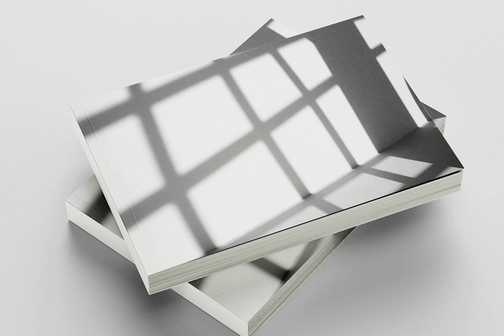Shadow overlays Stock Graphics Download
Download Shadow overlays Stock Graphics

Welcome to the realm of sun-drenched creativity. This presentation acquaints you with a vibrant collection of 42 photorealistic "Shadow overlays", a feast of meticulously crafted design elements that are the embodiment of artistic ingenuity. Each illustration captures the delicate dance between sunlight and silhouette, casting soft, blurred shadows upon textured walls - a testament to the enchanting interplay between light and shadow.

These overlays elevate design projects to uncharted aesthetic heights; they serve as abstract backgrounds that embrace the natural beauty of sunlit shadows. The alluring balance of light and shadow lends depth and dimension to your work, adding an extra layer of richness, whether for wall art, decorative pieces or any type of creative project.

Experiment with these versatile overlays to redefine familiar spaces or give form to ideas that stimulate the senses. The elegance of these abstract backgrounds not only transforms your projects, but challenges the conventional understanding of the interplay between light and shadow. With this collection, elevate your design game and let your creativity radiate like never before.